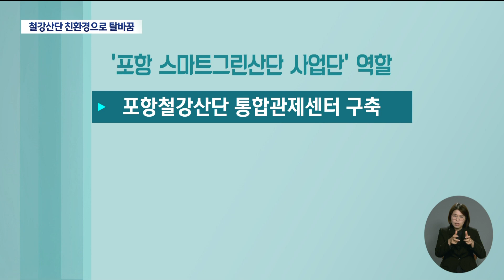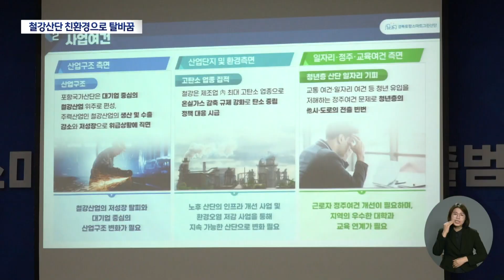철강산업 환골탈태..스마트그린 산단 구축 | 대구MBC뉴스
내용: 철강산업 환골탈태..스마트그린 산단 구축 - 이규설 기자 (포항M)